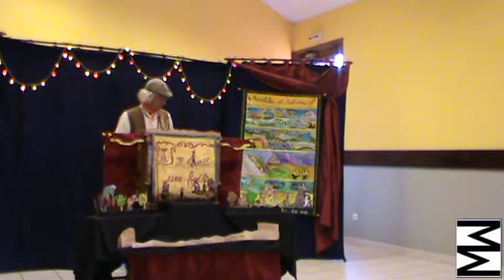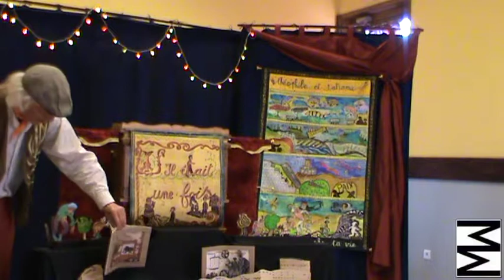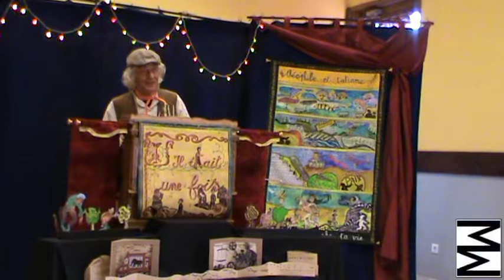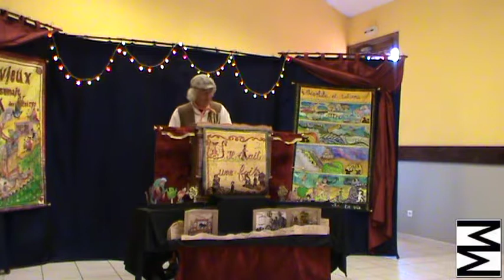Tourneurs orgues barbarie - Daniel Parisel - spettacolo con presentazione 2 - 2014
Video di Gianni Giangili Gili.